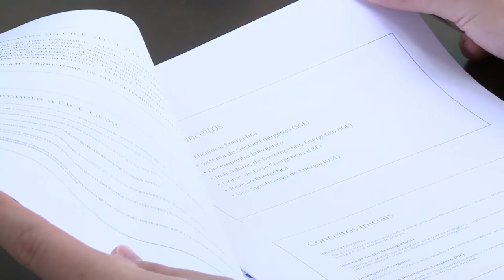UFPR Noticias (22/10/2019)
Acompanhe as principais notícias da UFPR, nesta edição do UFPR Notícias:

0:26 A UFPR, em parceria com a Copel, instalou uma usina fotovoltaica para reduzir gastos e promover pesquisa e desenvolvimento
3:31 Servidores da UFPR ganham prêmio no concurso literário Biblioteca Nacional
8:30 Tartaruga é localizada no litoral paranaense pelo Centro de Estudos do Mar
9:37 Previsão do Tempo